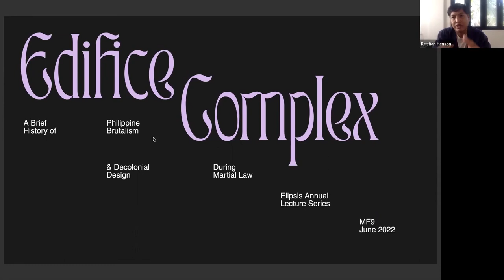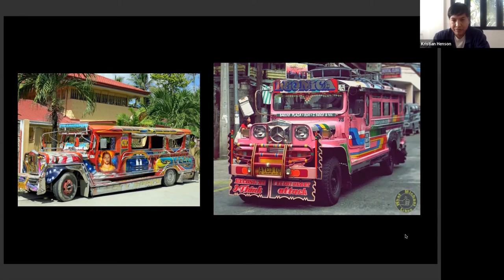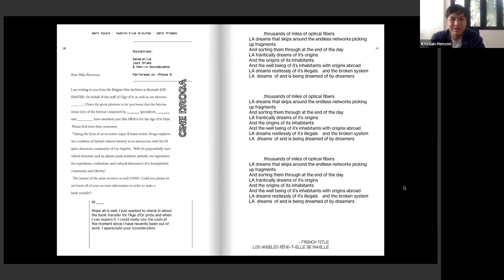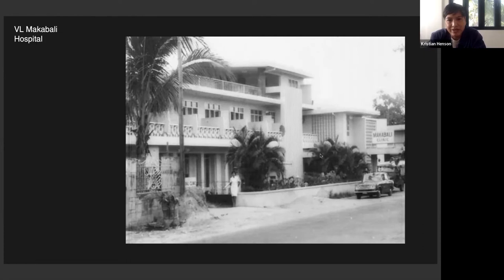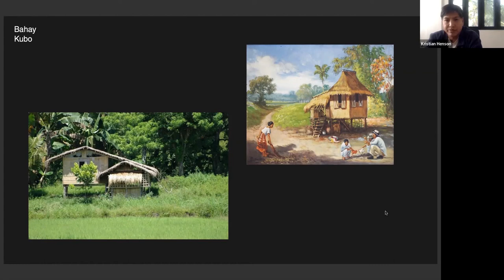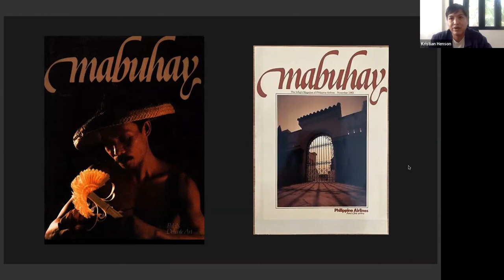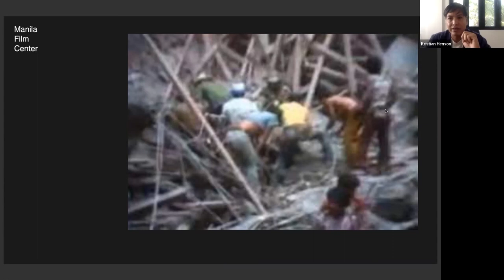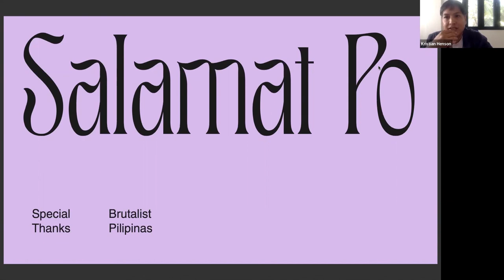Kristian Henson - Ellipsis Lecture Series 2022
MF9.world is excited to announce the first annual Ellipsis Lecture Series. Artists, Designers, Writers, and Makers are invited to share their ideas on what it means to push culture forward today with values of community, curiosity, care, and partnership at the forefront. Those invited are imagining new ways of shaping brand and design, pushing the boundaries within their profession, and leading practices that resist rigid definition and reflect the sentiment of our time.

Kristian Henson
Kristian Henson (Filipino-American, b. 1981) is a designer, director and publisher based in Muntinlupa, Philippines with a BFA from Art Center and a MFA from Yale School of Art. After an early career of designing for LA-based brands and music labels, he moved to New York City to focus on working in collaboration with artists, photographers and art institutions with a primary focus on The Philippines and the Filipino diaspora. In 2013 he co-founded the publishing imprint Hardworking Goodlooking with Clara Balaguer as a means of researching and circulating concepts such as social-practice art making, decolonization, vernacular typography, cyber folkways, third cinema studies and local print culture. HWGL has evolved into a wider collective that includes the artist Czar Kristoff and designer Dante Carlos. Their work has been featured in a range of talks, workshops and residencies in spaces such as The Walker Art Center, Swiss Institute, Printed Matter, Gwangju Biennale, Kunsthall Stavanger, Ooga Booga, Ulises, Wendy's Subway, Printroom Rotterdam, Post Festival Copenhagen, Technische Universität Munich, Central Saint Martins, and Yale University.